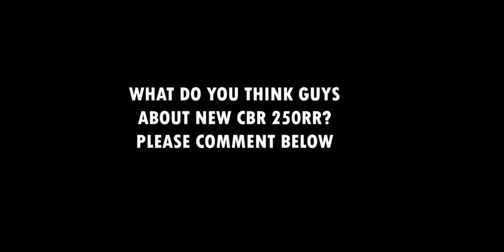New Honda CBR 250RR 2022 || DK8000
CBR250RR SP 2022, mesin masih 2 silinder. Walaupun terlihat nyaris sama, namun ubahan banyak di bodi, fairing depan dan samping, buntutnya juga beda.

Harga varian tertinggi SP Quickshifter Rp. 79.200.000, yang paling murah Rp 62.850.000. OTR Jakarta ya